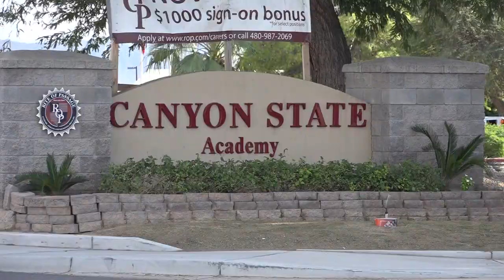New details emerge about the possible overdose at Queen Creek private residential school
Leaders with Canyon State Academy say that the other two students were hospitalized as a precaution.